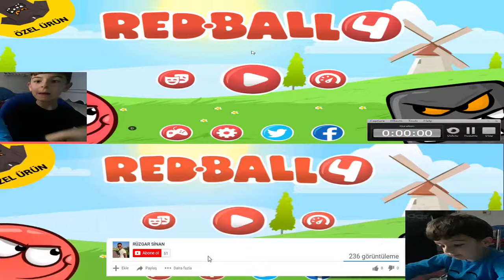red ball dizzy rüzgar vs kaan süper oyun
red ball
red ball 4 apk
a red ball and a green ball are simultaneously thrown horizontally from the same height
a red balloon movie
a red ball appears at least twice
a red balloon tied to an anchor
a red ball with a velocity of 3.0
a red ball has a mass that is less than 1 kilogram
99 red balloons b side
red river lodge b&b ballina ireland
red ball can hilesi
red ball crazy games
red ball cool math games volume 2
red ball cool math 1
p.f. flyers red ball jets
red ball f
f ball stopgap red bag
red ball gogy
red ball game 1
red ball game online
red ball game download
red ball game 6
red ball game 4
red ball gown uk
red ball game 2
g shock black and red
dally gbale red card
red ball g
red balloon g
red balloon song
red ball 4 g
red ball hile
red ball hero
red bal harbour
red honey bal
red honey honduras
red honey himalayan
red honey hair
red honey headset
red honey hallucinogenic
h&m balmain red skirt
i red ball
i 99 red balloons
i balzini red label 2009
i balzini red label
i balzini red label 2014
iball tarang red
i want red ball
i fly red balloon
red honey işe yarıyor mu
red ball 4 izle
red ball 4 apk indir
red honey in new york
red light in bali
red island bali
is red bali kratom good
red district in bali
red ball jets
red ball jet cafe
red ball jet tennis shoes
red ball jets for sale
red ball jet shoes
red ball jets sneakers
red ball jars
red ball jets commercial
red ball jet band
red ball jump
j balvin red uts
j balvin red carpet
j balvin red shoes
j crew red ballet flats
j j red hots ballantyne
jimmy j 99 red balloons
kim k red ball gown
super k red valley
red ball l
l&o red ball
red balloon.l
99 red balloons l
99 n red balloons
black n red balloon decoration
black n red balls
red n white balloon decoration
red n white bali
red n black balloons decoration
red n black balloons
red n tacky ball joints
red n white balloons
cocuklarla oyun oynuyoruz

 dizzy